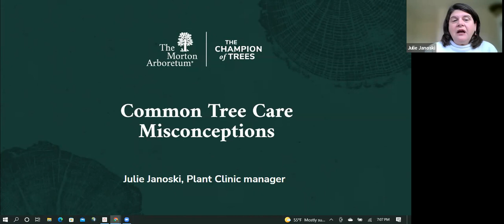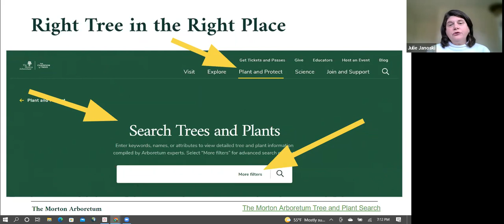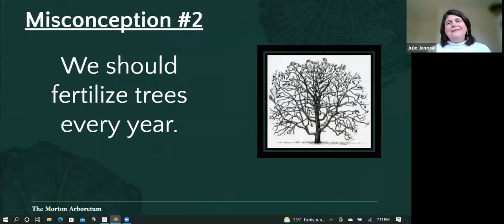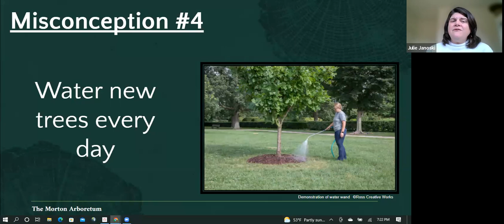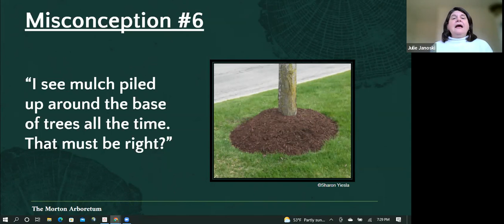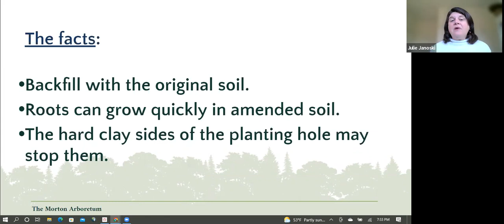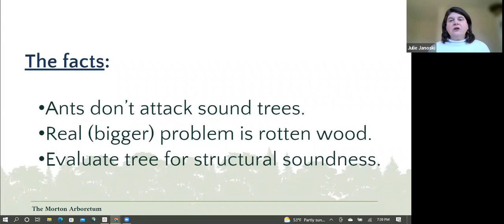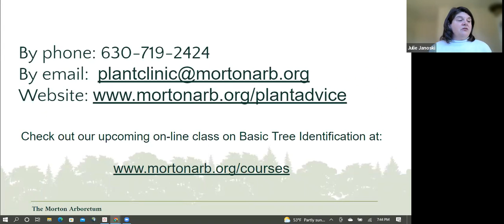Tree Care Misconceptions with the Morton Arboretum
Julie Janoksi from the Morton Arboretum Plant Clinic provides a primer on tree care issues and current best practices for tree care at home.